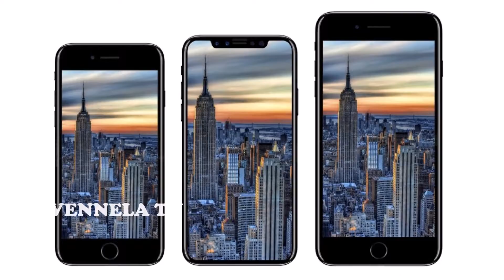Smallest Mobile Ever in The World | Zanco Tiny 1 Mobile Features | Technical Updates | Vennela TV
Smallest Mobile Ever in The World. Check out Zanco Tiny 1 Mobile Features and other Latest Technical Updates on Vennela TV.